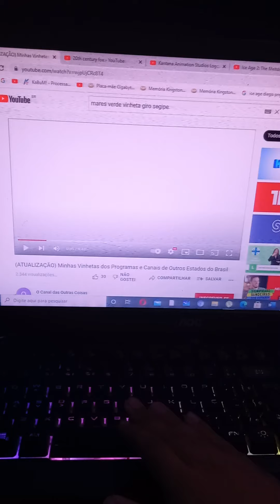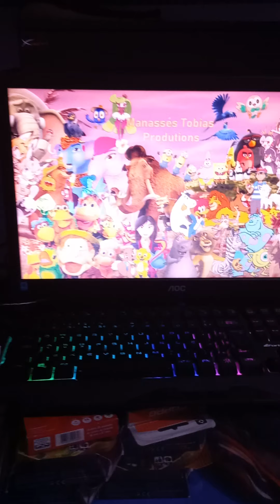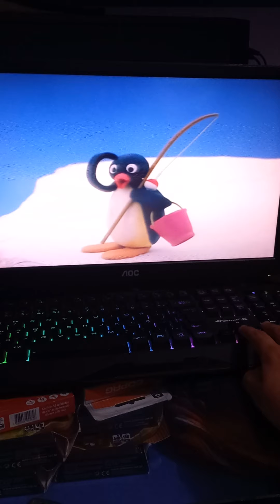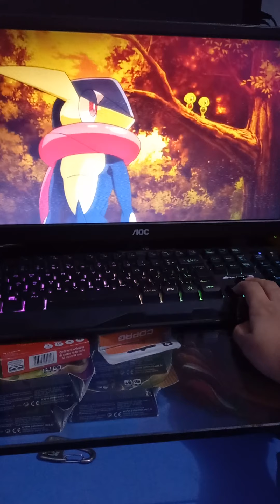Kemono Age the Meltdown Part 1 What a Good Game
Cast
Pingu as Scrat
Various Animals and Friends as Prehistoric Animals
Mushu (Mulan) Júlio Lola Lilica Zazá Alípio Kiko Caco and Mimosa (Cocoricó) as Sid
Norva (Echo Planet) as Lady Sloth
Khan Kluay as Manny
Greeninja (Pokemon) as Diego